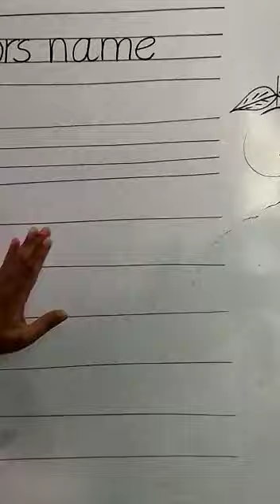English lecture //prep class//20thApril2021